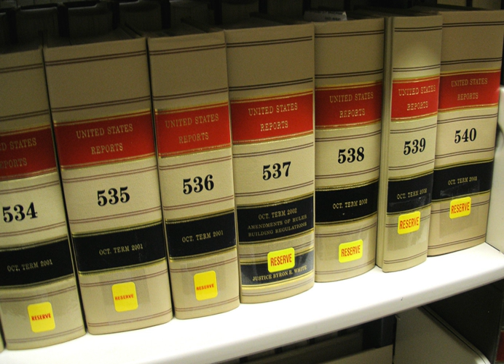United States Reports | Wikipedia audio article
This is an audio version of the Wikipedia Article:
United States Reports

00:00:51 1 Citation
00:01:42 2 History
00:04:44 3 See also

- Socrates

SUMMARY
The United States Reports are the official record (law reports) of the rulings, orders, case tables (list of every case decided), in alphabetical order both by the name of the petitioner (the losing party in lower courts) and by the name of the respondent (the prevailing party below)), and other proceedings of the Supreme Court of the United States. United States Reports, once printed and bound, are the final version of court opinions and cannot be changed. Opinions of the court in each case are prepended with a headnote prepared by the Reporter of Decisions, and any concurring or dissenting opinions are published sequentially. The Court's Publication Office oversees the binding and publication of the volumes of United States Reports, although the actual printing, binding, and publication are performed by private firms under contract with the United States Government Publishing Office.